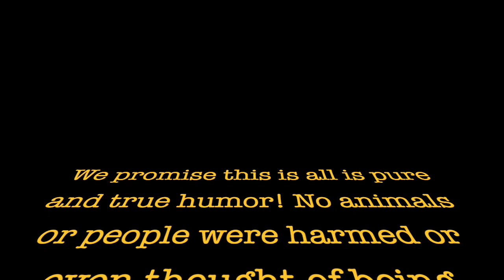Roadside Diner Commercial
Come on in and sit a spell.
Take a listen at what's on the menu and place your order.
On second thought, you might wanna rethink that when she tells you what we're cooking up!

Videographer: Katie Carney

If you have a need for prayer, are going through a loss, are sick in mind or body with disease or illness, are having trouble in your marriage or family or whatever the need and want us to pray for you or if you want to add your name to our prayer list, please reach out to us at: